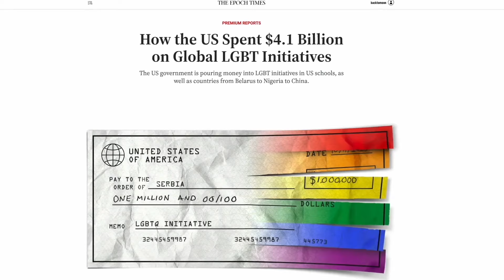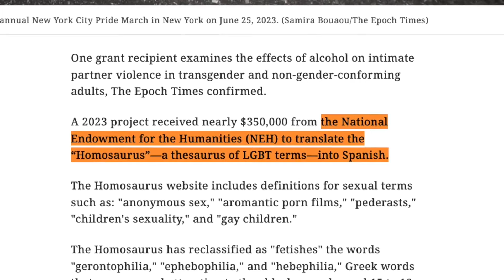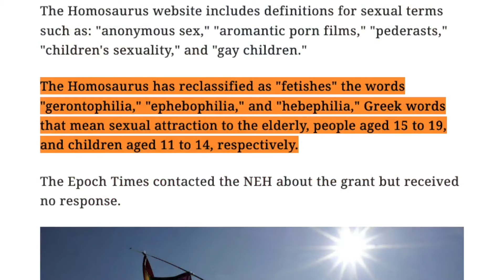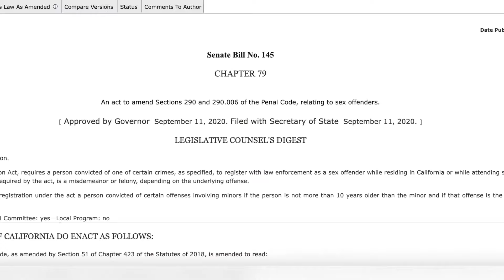California, il movimento transgender mira ai bambini e sta sdoganando i pedofili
Bay Area Innovators con Steve Ispas

La nostra ospite oggi è Yvette Corkrean, un'infermiera di San Francisco.

Ci parla del movimento transgender della California, delle sue controverse proposte di legge e del fatto che sia ormai un business da un miliardo di dollari. E le prime vittime di questo orribile giro d’affari sono i bambini.